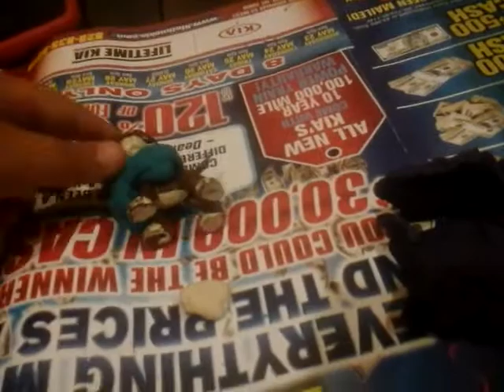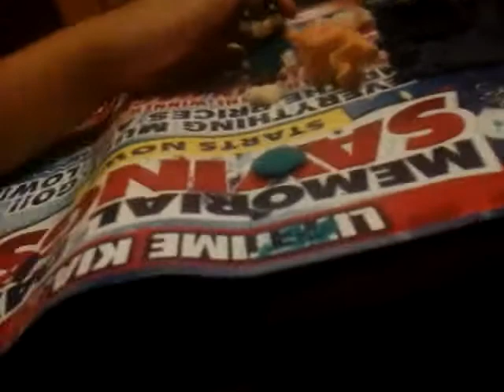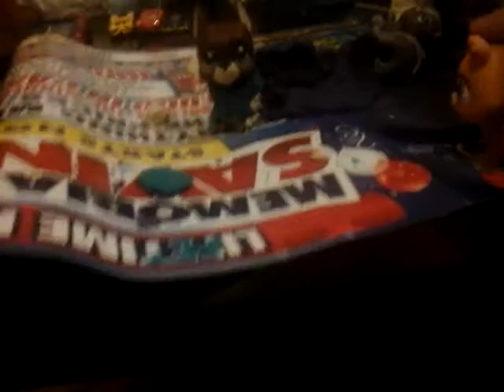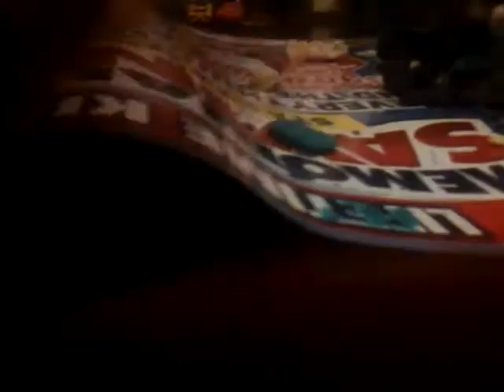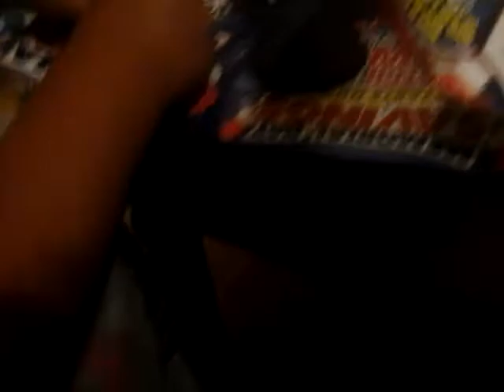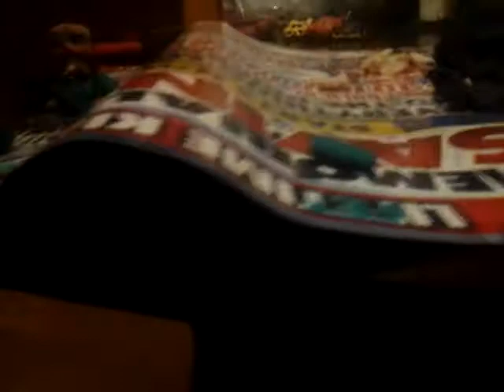I can't think of a name